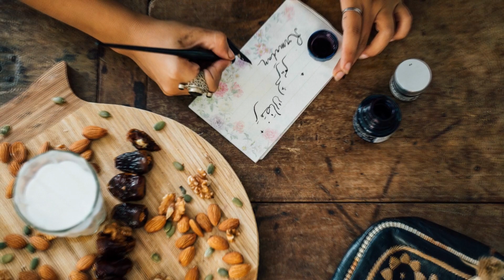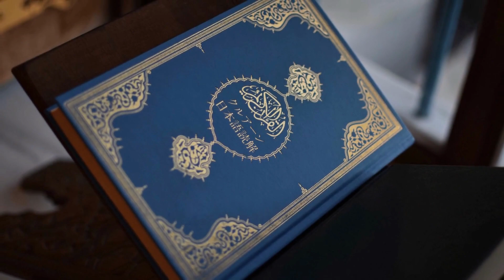You'll NEVER Believe This...What Is Haram On Eid Day?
Eid day is a blessed occasion for Muslims, and it is a time of joy and celebration. However, there are certain actions that are prohibited on this day, and we delve into those in our videos.

Through our channel, we educate our viewers about the things that are haram on Eid day and why they should be avoided. We provide an in-depth understanding of the significance of these prohibitions and the impact they have on our relationship with Allah.

Our goal is to raise awareness about the importance of adhering to the teachings of Islam on this blessed day and to encourage viewers to become more mindful of their actions. We hope that our videos inspire viewers to strive towards becoming better Muslims and deepen their connection with Allah.

Let's work together to become better Muslims and uphold the values of our religion.